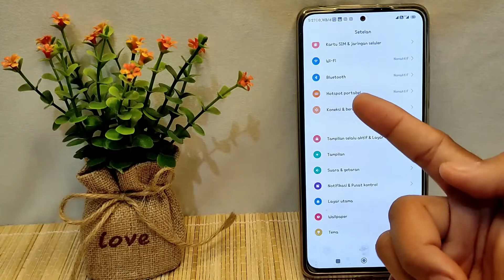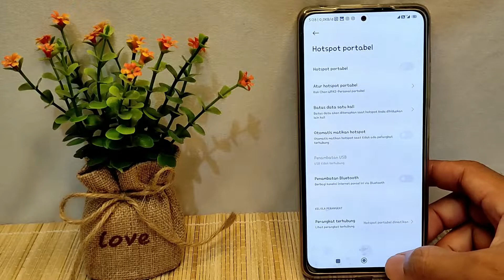Cara Mengganti Sandi Hotspot Di Hp Xiaomi Redmi Note 11 Pro 5g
Berikut saya bagikan tutorial cara mengganti sandi hotspot di hp xiaomi redmi note 11 pro 5g.